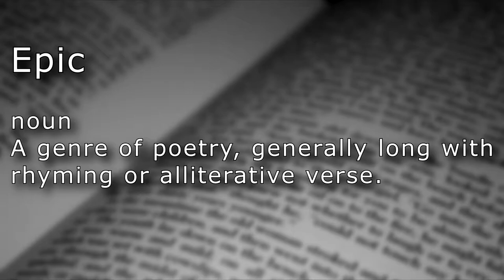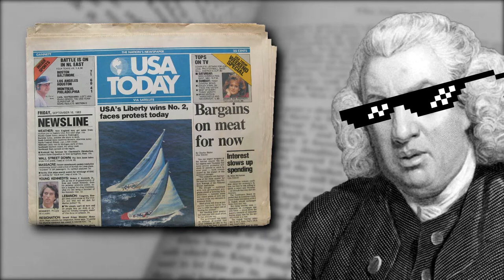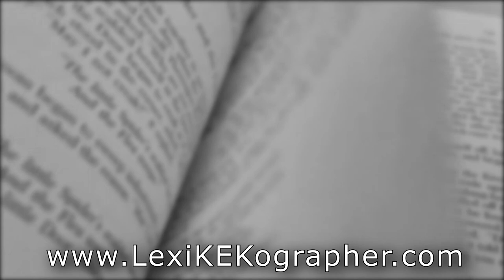Epic (n.)(a.) - How definitions change and who should change them.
Epic

adjective
Impressive, heroic or remarkable.

Also related to or with similar themes and traits as an epic poem.

noun
A genre of poetry, generally long with rhyming or alliterative verse.